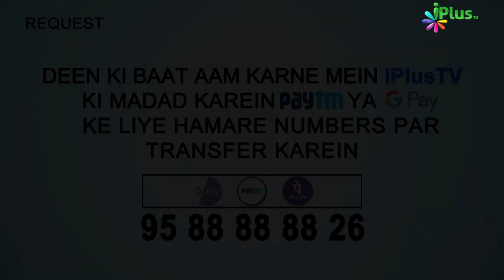Deeni HelpLine Episode 95 | Aapke Sawalo Ke Jawab | Shaikh Kifayatullah Sanabili | iPlus TV